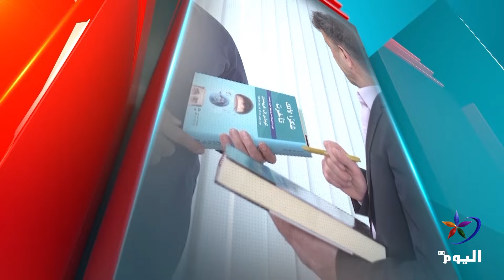فؤاد كامو: عالمية عمر حمدي صنعتها السوق التجارية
الضيف: فؤاد كامو. فنان تشكيلي كردي سوري
إعداد وتقديم : كريم باقستاني

البث الحي / البث المباشر الأعلى مشاهدة

تابعوا قناة اليوم على التردد:
12687_27500 (H) _NILESAT